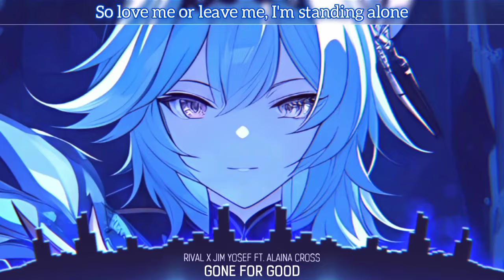Nightcore - Gone For Good | Lyrics (Rival x Jim Yosef ft. Alaina Cross)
Song Information ℹ️
Rival x Jim Yosef ft. Alaina Cross - Gone For Good

🎨Artwork by Fatbabs
Profile :

Lyrics 📝 :

See it on my face
I've made up my mind
Not another day
You're borrowed time
Let me get away
Yeah I'm runnin'
Yeah I'm runnin'

So love me or leave me
I'm standing alone
Can't shake a feeling
That lives in my bones
Lie to me, tell me
You wish you could
But nothing you gave me is worth what you took

Cause baby when I'm gone, I'm gone for good
Baby when I'm gone, I'm gone for good

When everything falls apart
Sends a billet right through my heart
Yeah, walk away don't look

Feel it rising up
Then I push it down
Saying you're in love
I could go without

Ohh
Ohh

⚠️If I didn't credit your work properly or you're not happy with being featured on this channel, send me a Gmail  and I will correct it / remove the video asap!